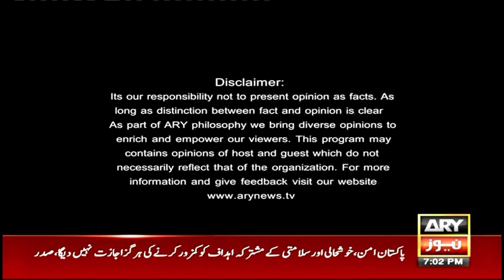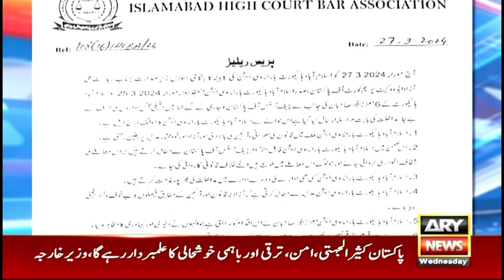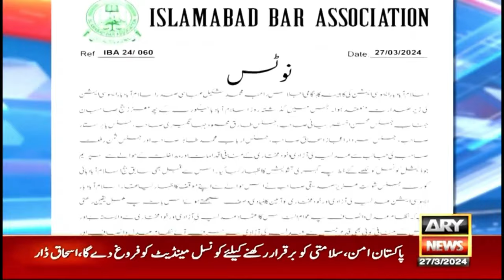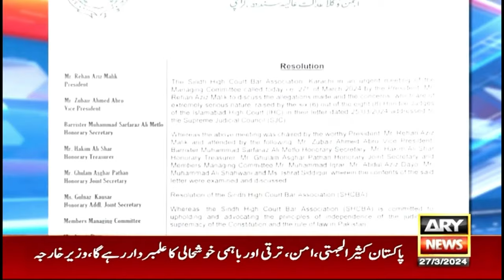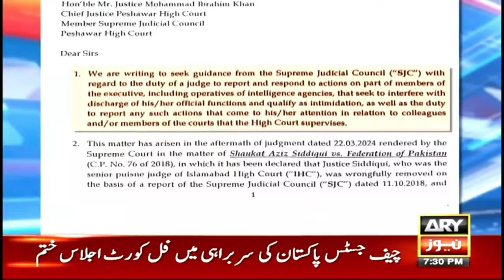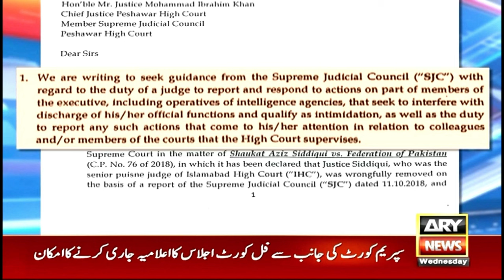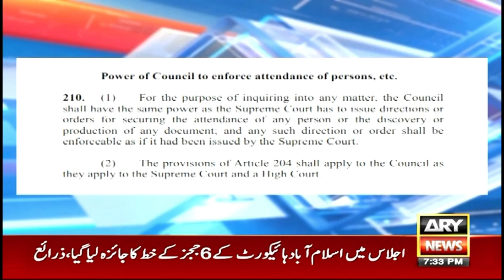The Reporters | Khawar Ghumman & Chaudhry Ghulam Hussain | ARY News | 27th March 2024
IHC Kay Judges Kay Letter Par Bar Association Ka Rad e Amal | Khawar Ghumman's Analysis

IHC judges seek SJC meeting over ‘interference’ in judicial affairs - Expert Analysis

"Jin Par Ilzam Lagraha Hai Unko Bhi Suna Jaye aur Sabooton Par Faisal Kiya Jaye" Haider Naqvi